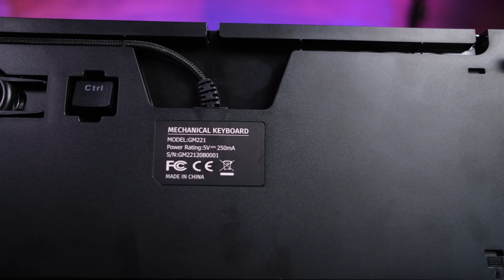Udah Murah, Mechanical, Bluetooth, Lokal punya lagi.. | Koodo Keyboard Gaming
Yuk lah gaes buat yang lagi cari Keyboard Gaming Mechanical yang murah mungkin kali ini bisa jadi rekomendasi kalian ni, ada yang murah ada yang Bluetooth juga... yaitu si brand lokal dari Koodo, ada Cavalier ada Beast Pro.. Penasaran? langsung lah gas tonton videonya